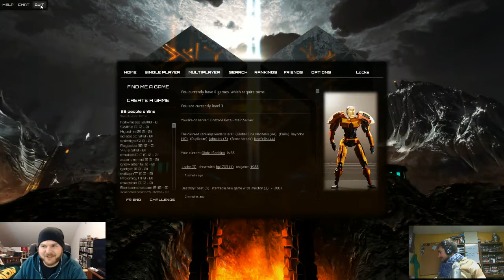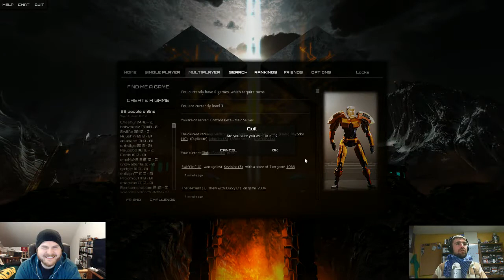Frozen Endzone Beta with hp1703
Had a chance to play a couple of Frozen Endzone games with hp1703. He is much better at football than I am. We tried out the 'Endzone' game mode where each team has one drive to score.

Robot Football is here! Frozen Endzone is the latest jam by Mode7, famous for Frozen Synapse. This time they use their asynchronous turn based gameplay and apply it to futuristic hand egg.